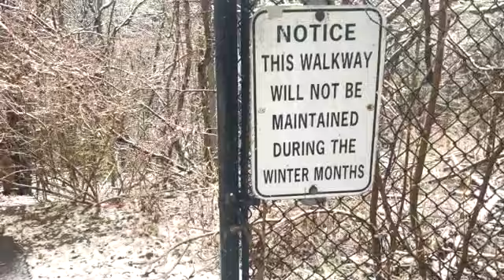CANADA winter season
vist canada#vistcanada brampton canadalife # january 2024 caanada# winter season in canada # kesu channel# yups#